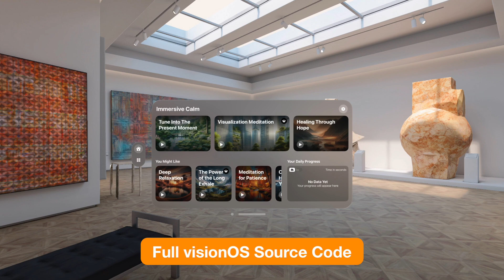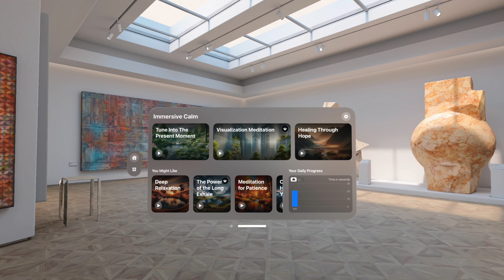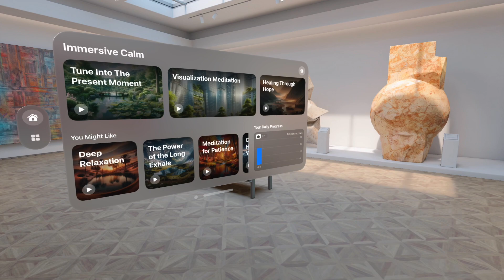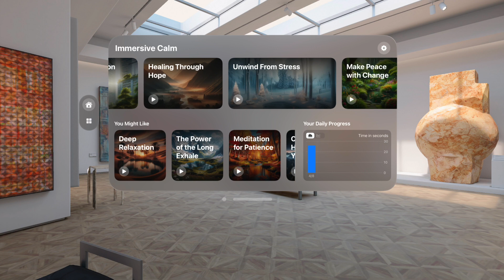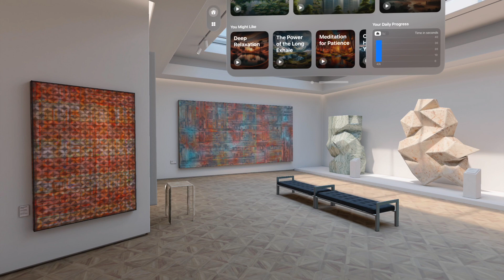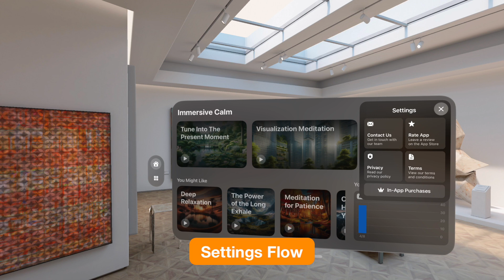Immersive Calm - Meditation using Apple Vision Pro | SwiftUI Source Code with Immersive Spaces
FEATURES LIST:
+ Full SwiftUI Source Code
+ Xcode 15.3+ & visionOS 1.0+
+ Immersive 360 degrees images
+ Includes 15 meditations and spaces
+ Local JSON configuration, and audio via GitHub
+ In-App Purchases

🧘 Experience Immersive Calm on Apple Vision Pro.